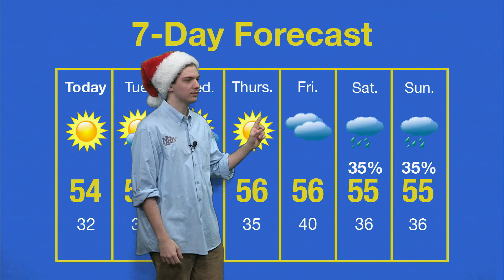NLRTV News - December 11th, 2023